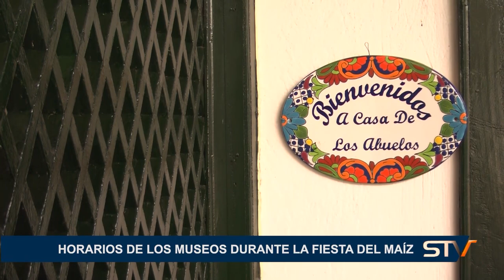HORARIOS DE LOS MUSEOS DURANTE LA FIESTA DEL MAÍZ